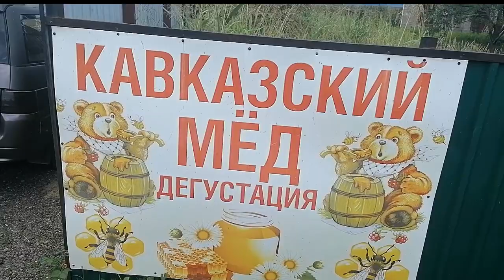Джиппинг 33 водопада